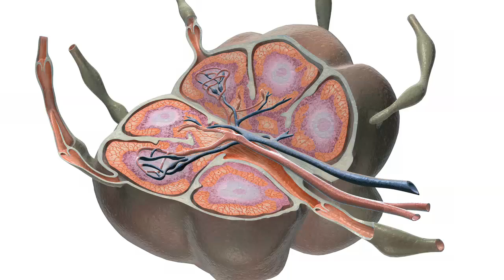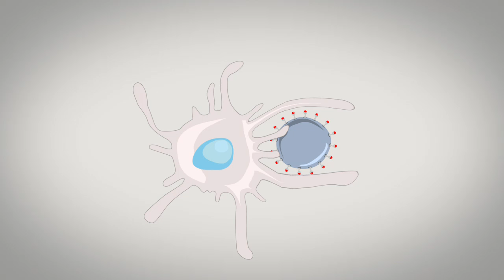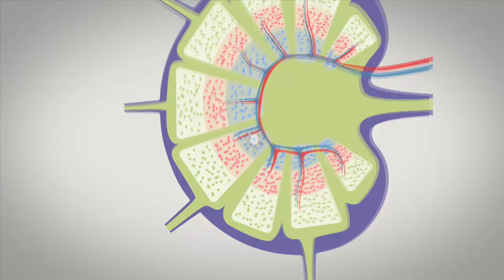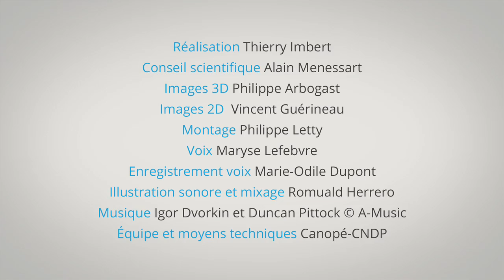la memoire immunitaire HD